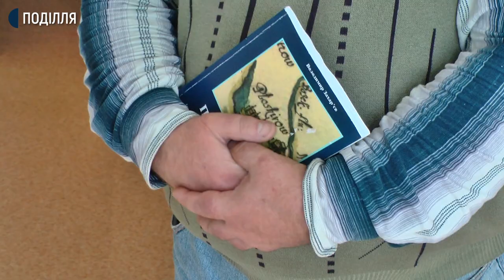У Хмельницькому археологи розкопали частину історичної вулиці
У Хмельницькому під час археологічних досліджень розкопали частину історичної вулиці зокрема корчму та підвальні приміщення XVIII століття. Про це розповів заступник директора з питань охорони культурної спадщини Хмельницького обласного науково-методичного центру культури і мистецтва Сергій Шпаковський.